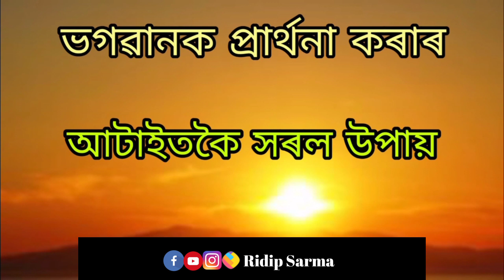ভগৱানক প্ৰাৰ্থনা কৰা আটাইতকৈ সহজ উপায় / বহুত প্ৰাৰ্থনা কৰাৰ পিছত ও আপোনাৰ দুখ শেষ নহয় নেকি?